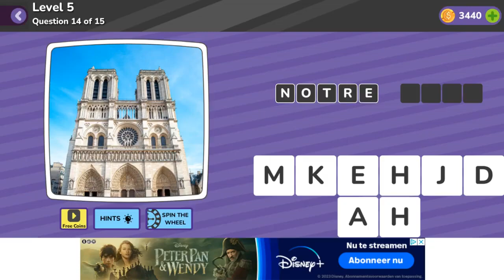What is It Places Level 5 Question 14